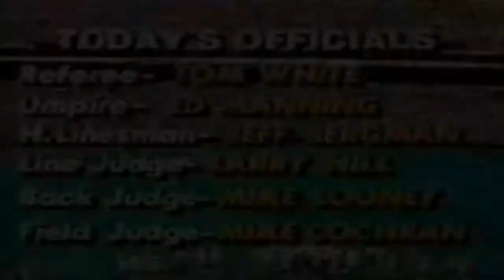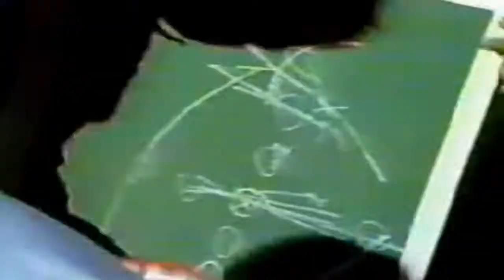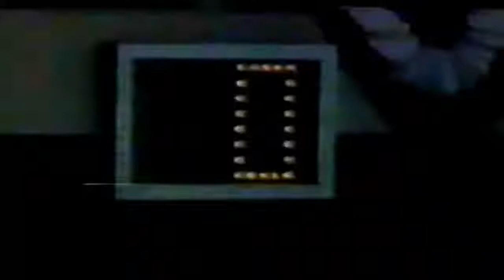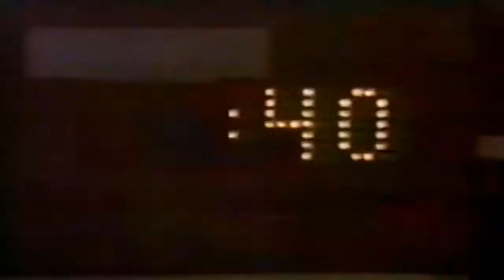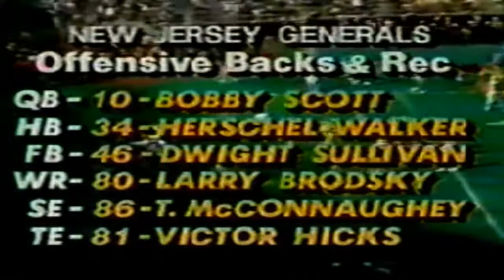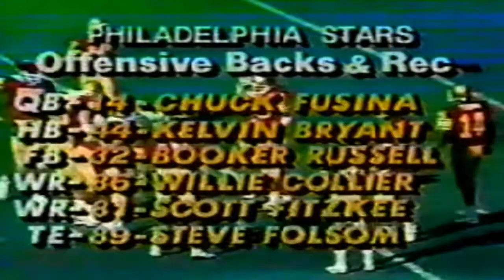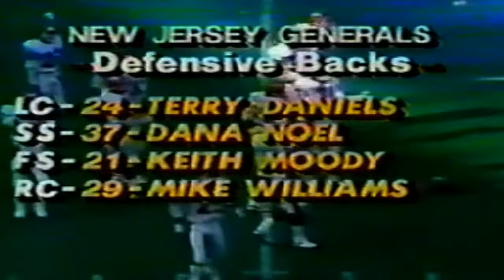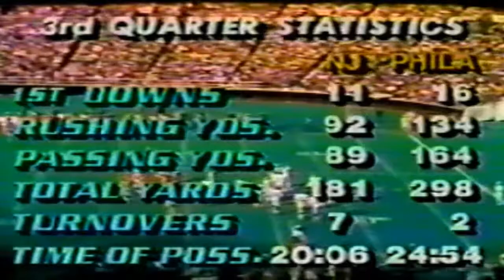1983-3-13 New Jersey Generals vs Philadelphia Stars Full Game (USFL Week 2)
The New Jersey Generals (0-1) traveled to Veterans stadium to face the Philadelphia Stars (1-0) in an Atlantic division match.